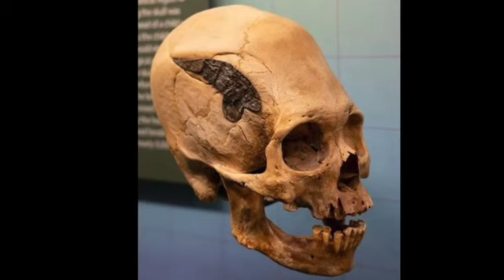The First Americans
This video is about the history of the Pueblo Indians of New Mexico from early times until the advent of the conquistadors